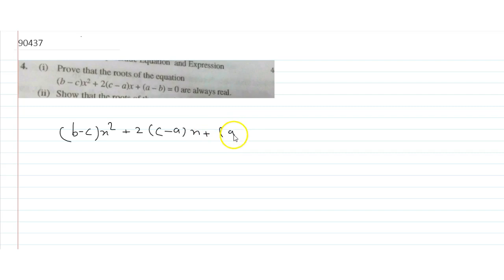Prove that the roots of the equation `(b-c)x^2+2 (c-a)x + (a-b) = 0` Show that the root are ...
To ask Unlimited Maths doubts download Doubtnut Prove that the roots of the equation `(b-c)x^2+2 (c-a)x + (a-b) = 0` Show that the root are always real